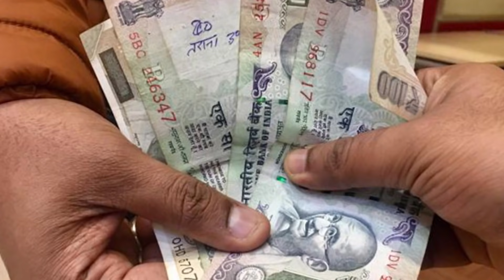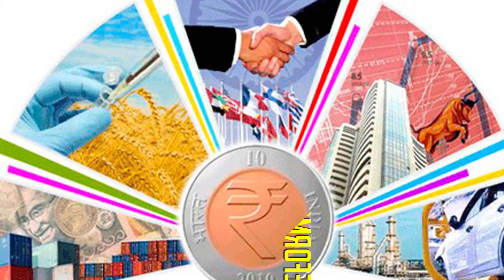The Complete Analysis Of Modi's 5 Years Governance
Narendra Damodardas Modi is an Indian politician serving as the 14th and current Prime Minister of India since 2014. He was the Chief Minister of Gujarat from 2001 to 2014, and is the Member of Parliament for Varanasi.

Here is the complete story of 5 years of Narendra Modi Government